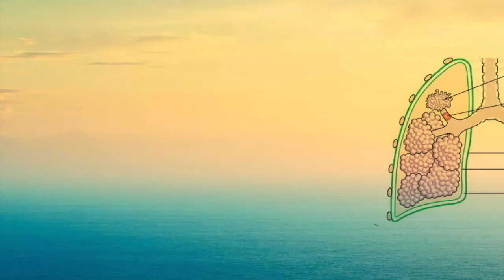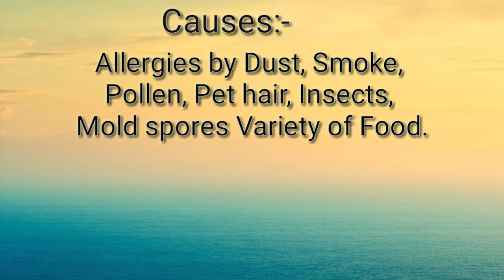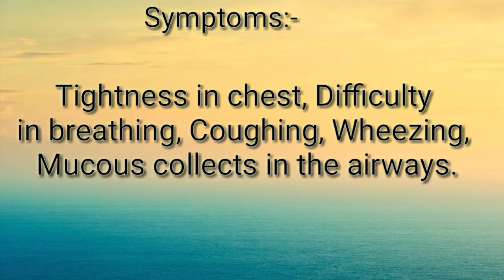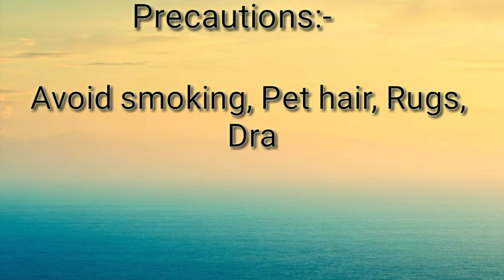Asthma / Asthma attack/ Asthma yoga/ Asthma pump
asthma is a respiratory disorders.
Asthma can usually be managed with rescue inhalers to treat symptoms (salbutamol) and controller inhalers that prevent symptoms (steroids). Severe cases may require longer-acting inhalers that keep the airways open (formoterol, salmeterol, tiotropium), as well as inhalant steroids.
bronchitis श्वसनीशोध:-

b.pharmacy pathophysiology
b.pharmacy 2nd sem pathophysiology
pharmacy pathophysiology
pathophysiology in Hindi
mbbs pathophysiology
medical knowledge
medical pathophysiology
all pathophysiology
diseases dictionary
online doctor
all disease treatments
medical student study
medico Guruji
nursing pathophysiology
nursing medical help
health products medical